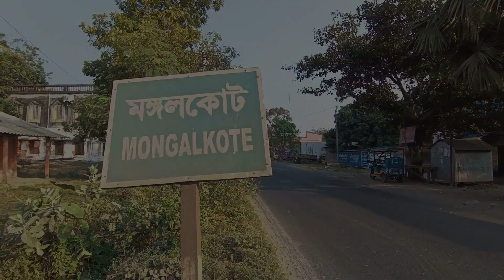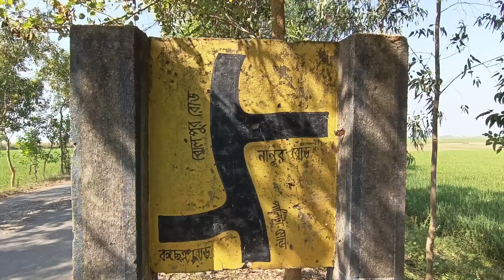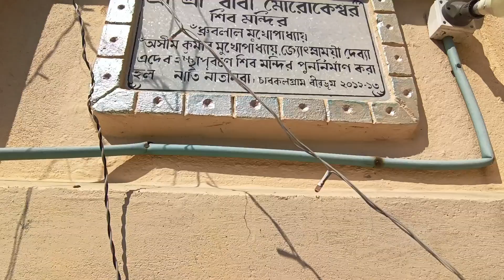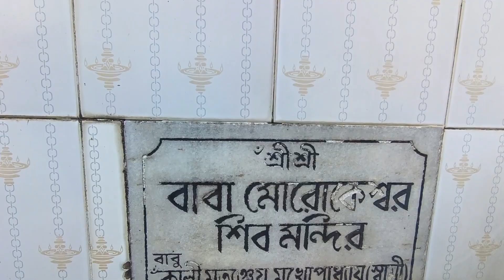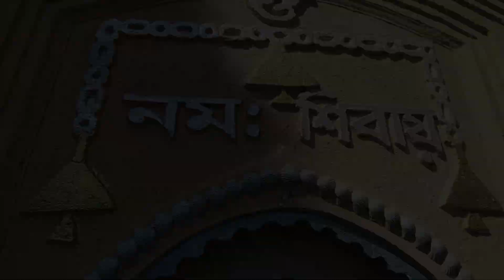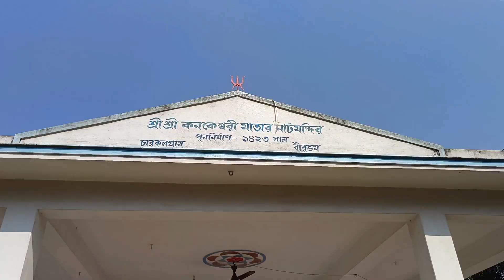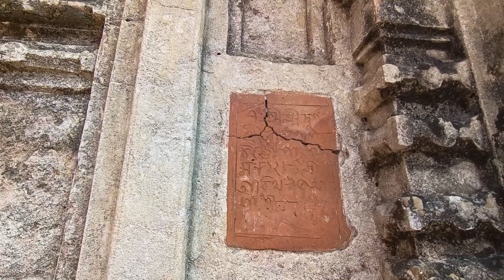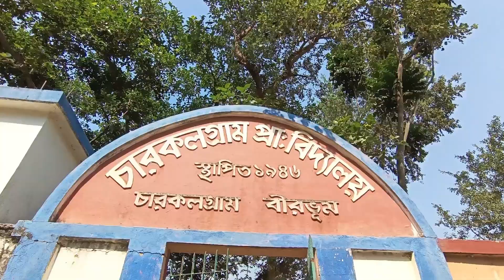শিব মন্দির//রাধামাধব মন্দির//চারকলগ্রাম,নানুর,বীরভূম//TEMPLES IN BIRBHUM DISTRICT//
CHARKALGRAM IS 55 KMS FROM BURDWAN TOWN, 19 KMS FROM BOLPUR, 15 KMS FROM BASAPARA BUS STOP. THIS VILLAGE IS IN UNDER NANOOR BLOCK BIRBHUM DISTRICT. THERE OLD NEW TEMPLES SEEN HERE. LIKE PANCHARATNA SHIB MANDIR, MOROKESHWAR SHIB MANDIR, KANKESWHARI MATA MANDIR, RADHAMADHAB MANDIR ETC. NICE VILLAGE.